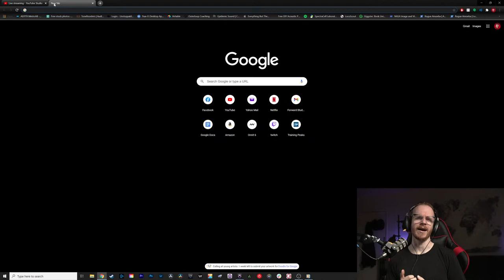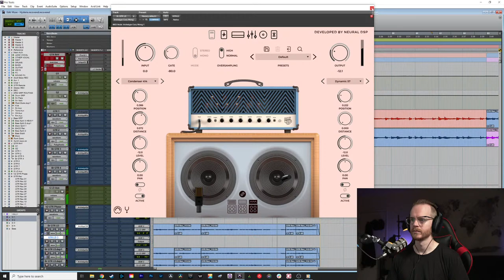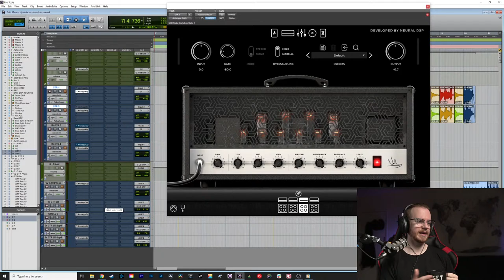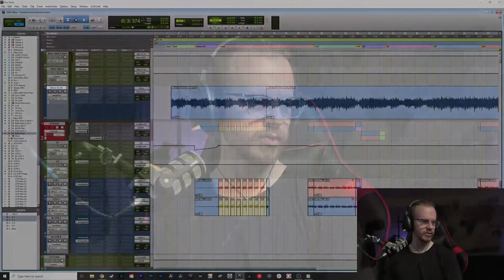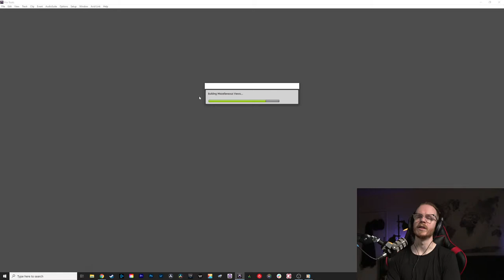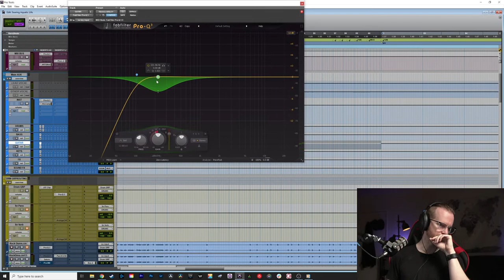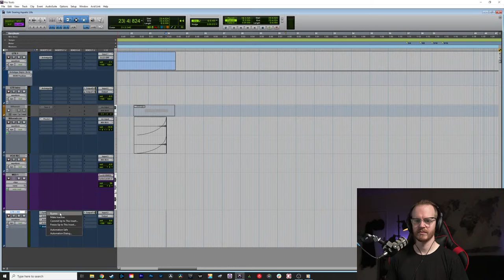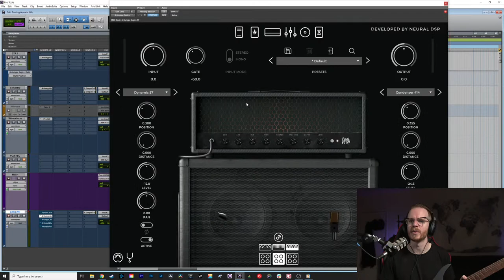Finalizing the Mix on the Next Artist Tones Cover - Steven Ward | Neural DSP Q&A #76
Ask me anything while I work on the next Artist Tones track!